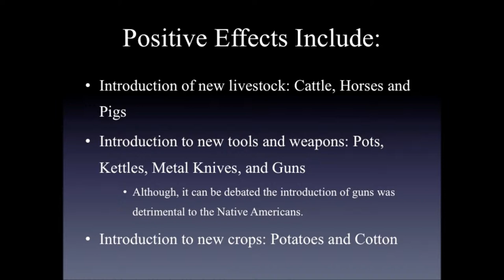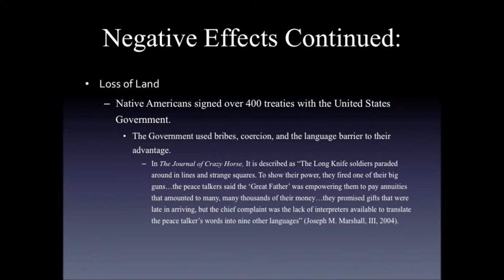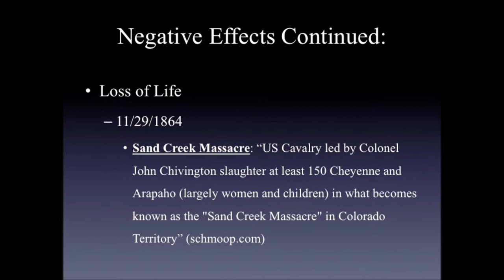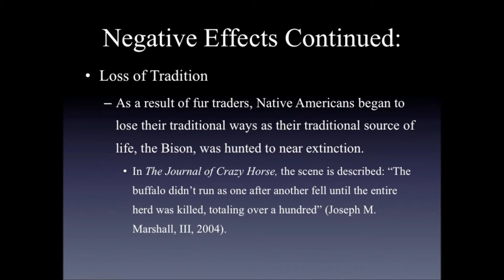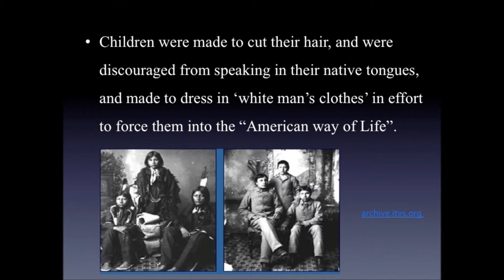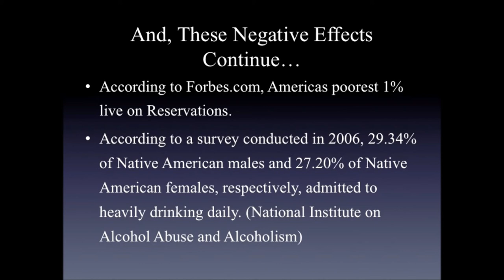Final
White Men's Effects on Native Americans
 In this short video, I will discuss both the positive and negative effects whites have had upon our Native American peoples. Positive effects include the introduction of new sources of food, namely cattle and pigs. Also, the whites are responsible for the introduction of the domesticated horse.
 However, there have been many negative impacts on Native Americans due to whites. One such negative impact is the spread of diseases such as measles, small pox, malaria, and yellow fever.
Another negative impact is the loss of life. There have been many documented battles where whites have attacked the Native Americans with little to no provocation, killing many women and children. In The Journey of Crazy Horse, Joseph M. Marshall, III, discusses an incident where a wandering, thin cow was butchered after she was found in a Native American encampment. The owner of said cow accused the Native Americans of "stealing" the animal, and requested the guilty parties be brought to justice. The Native Americans involved offered to resolve the matter peacefully, but were met with violent action. Several Native Americans were killed in the altercation.
Additionally, whites hunted freely, and without consequence. They hunted Bison, the Native American's source of life, relentlessly, causing the Bison to become all but extinct, killing whole herds in days. Of these animals, the whites removed only the fur, whereas the Native American's used every part of the Bison for their livelihood. They utilized the skins for tipis and clothing, the horns for cups and tools, the stomach for pouches, etc. There was no waste of the animal. Not to mention, the Native Americans killed only what they needed, and provided ceremonial rites to the animal to show their respect for the animal's sacrifice.
Also, Native American children were removed from their homes and forced to attend "Indian Schools" where they were condemned for speaking in their native tongues, their hair was cut, regardless of their wishes, and they were made to dress as whites, all to force them to accept and adapt to the "American" way of life.
Perhaps the most negative outcome was the loss of land, which led to decline of the Native American way of life. Native Americans were coerced and, at times, bullied into signing nonsense "treaties" that they did not understand. Native Americans were promised payments in exchange for their lands, payment in the form of money, cattle, cloth, etc. However, many times the payments were late. Not to mention, the whites did not abide by the treaties. Native Americans were promised lands "as long as the river flows, and as long as the grass grows", however, White men soon rebuffed the treaties they wrote and continued to move and take land wherever they so chose to do so. "They made us many promises, more than I can remember. They never kept but one. They promised to take our lands, and they took it!" (Red Cloud).
In conclusion, Native Americans have suffered greatly at the hands of the white man. Their culture, indeed, their entire way of life was torn from them. Their traditional customs and beliefs were no longer acceptable in the new "American way".
References:
 Marshall III, J. M. (2004). The Journey of Crazy Horse. New York, NY: Viking.